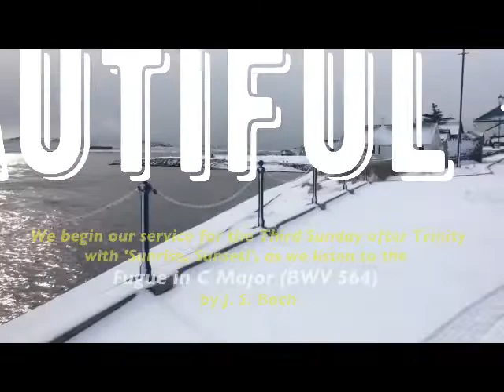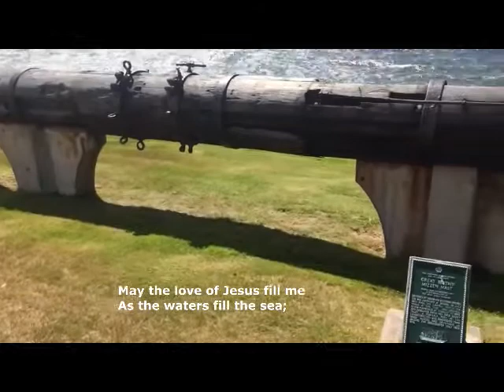Sunrise, sunset! (Trinity 3)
Remember the famous song from Fiddler on the Roof?
Sunrise, sunset
Swiftly fly the years
One season following another
Laden with happiness and tears…
Sunrises over Stanley, New Island and Surf Bay, together with dramatic sunsets, form the opening sequence to this week’s programme. Watch the cloud formations over New Island as the rosy fingers of dawn spread across the sky, while Mrs Thatcher and the Liberation Monument stand dark against the deep red of the dying sun… Time for some reflection as we move past mid-winter and head into the Spring. What will the next season bring?

Here’s what’s in this week’s programme –
Sunrise, sunset!
Hymn – Lead me, Lord
Preparation & Thanksgiving
The Jubilate
Psalm: 107
First Reading: Job 38:1-11
Hymn – May the mind of Christ, my Saviour
Second reading: Mark 4:35-41
Canticle – Song of David
Thought for the Day
The Creed
Intercessions
Hymn – The Church’s one foundation
Blessing
Organ Voluntary

After next week (27 June 2021) we shall be taking a break, with a view to starting a new season of programmes in September.